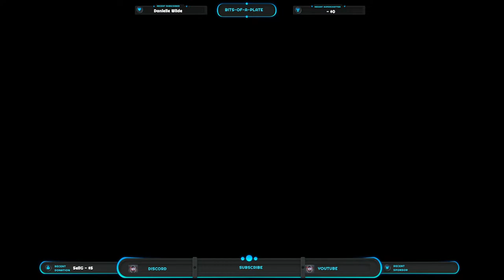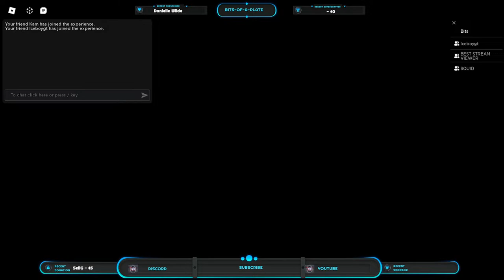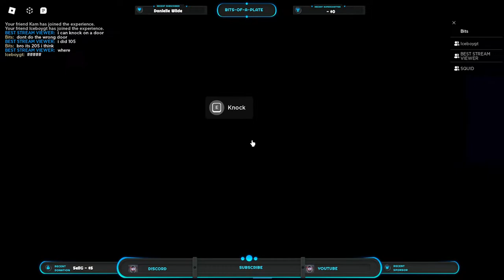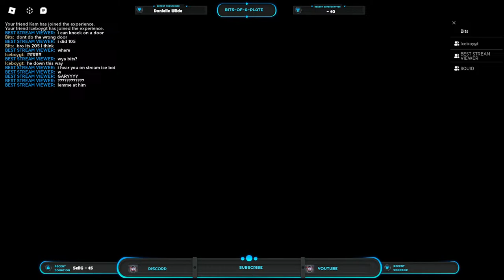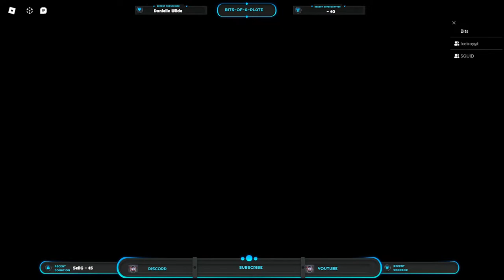BITSTREAM: Playing With Viewers!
🔴LIVE🔴 Discord Shirt Pants [!I Hope You Enjoy My Videos And Streams!]

Tags 4 Views

Helping Community